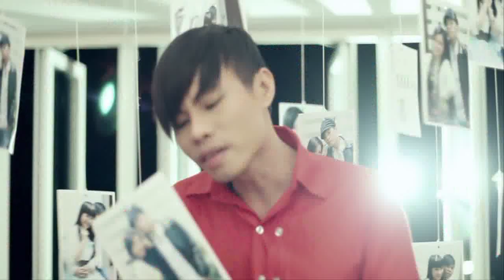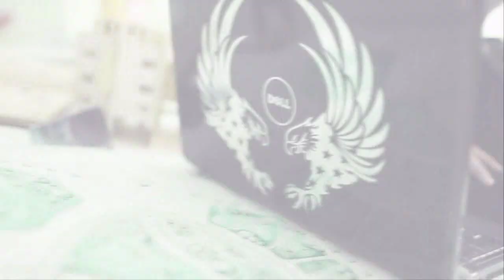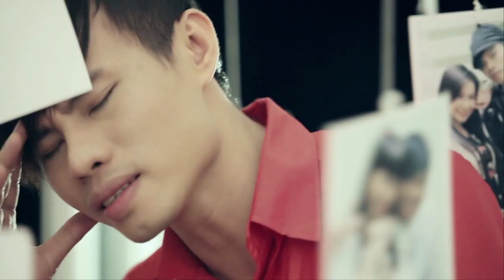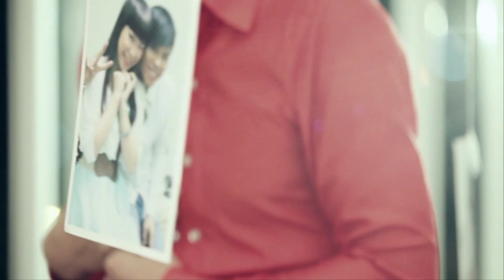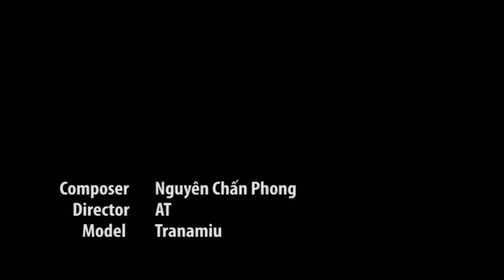[ Official MV HD ] Đếm Ngược Thời Gian - Tần Khánh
Dem Nguoc Thoi Gian - Tan Khanh
Model: Trang Trana
Sáng tác: Nguyên Chấn Phong